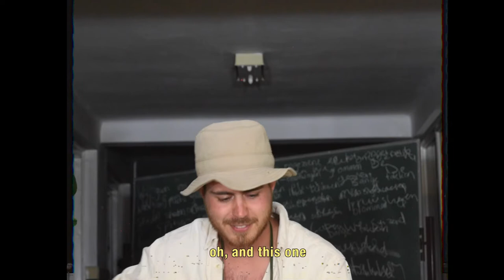Dog from Amazon that had to be BANNED from my parents backyard - DIY Clickbait Movies #7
Hoe is het om als maker te werken binnen algoritmisch gegenereerde clickbait titels? Een zoektocht naar creatieve vrijheid binnen de samenwerking met content-producerende algoritmes.

1. We lieten een algoritme onze clickbait-titels genereren.
2. We zochten scriptschrijvers op Fiverr om hier scripts voor te schrijven.
3. Met deze scripts maakten Jan Waatze Schuurman Hess en Martijn de Vliegher deze korte video's.

Video: Jan Waatze Schuurman Hess & Martijn de Vliegher
Script: Fiverr/Makoshark123